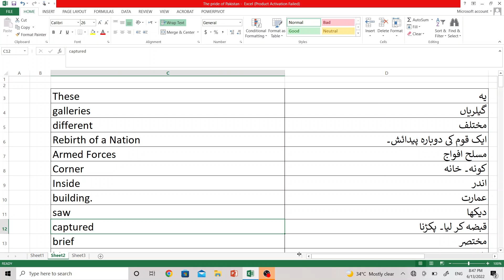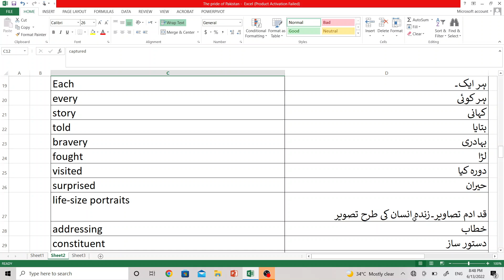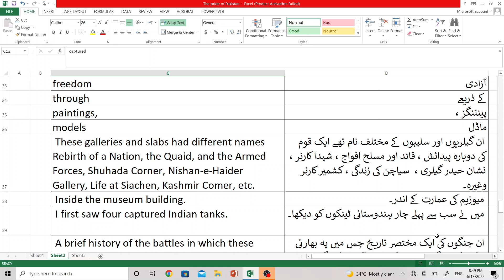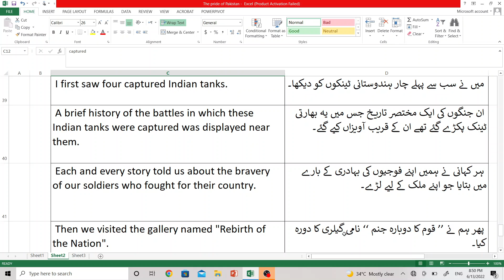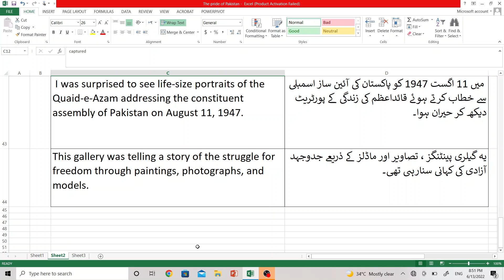The Pride of Pakistan Part 3 Grade 4 Unit 4 Based on One Nation, One Curriculum. By: Rashail Anwar.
In this lesson, students will learn words and their meaning in Urdu.